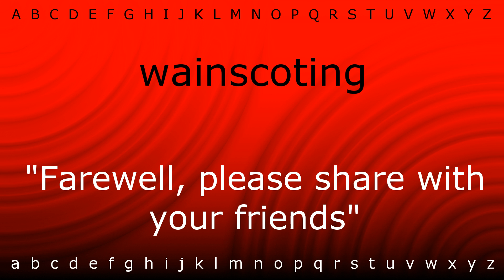Here I will teach you how to pronounce 'wainscoting' with Zira.mp4